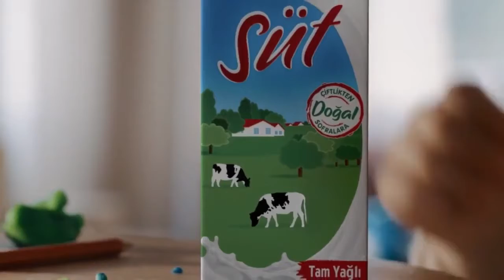Bebeklerin Ve Çocukların En Sevdikleri Karışık uzun Reklamlar 2020 Reklamlar 2021